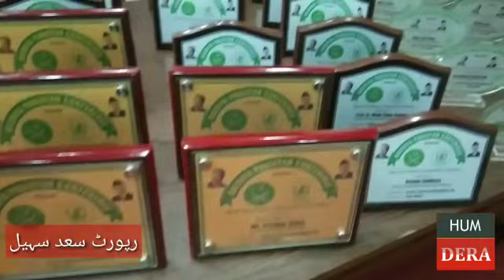Nazyreyaa Pakistan Conference in Gomal University Dera Ismail Report by saad Sohail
Nazreyaa Pakistan Conference was held in Gomal University Dera Ismail khan